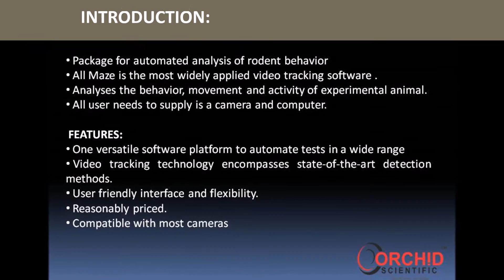Video Tracking Software for Mazes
Automated rodent behavior analysis software for mazes.
Useful for applications like :
 • Motor and Locomotor activity
 • Anxiety: Open-field, Plus-maze, O-maze, Black and White box
 • Depression, Forced-Swimming & Test Tail-Suspension Test
• Learning and Memory
• Water maze, Radial maze, T-maze
    • Emergence test
    • Conditioned Place Preference
    • Fear conditioning